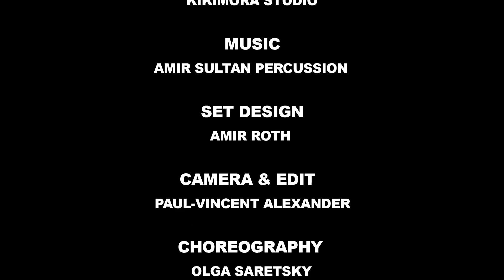Vision of Argus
Kikimora studio experimental film.